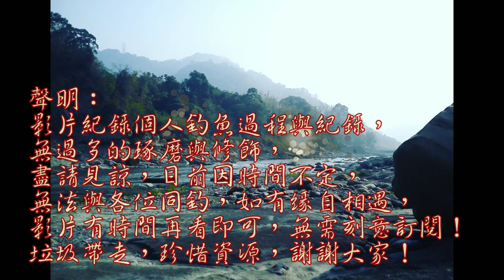原來魚喜歡吃大雜燴的煉餌?!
無意間整理冰箱把之前用剩的煉餌全部聚集在一起~加上自做的冷凍底餌~製成了一包世界獨一無二的血腥瑪莉煉餌,拿去海邊釣看看吧!